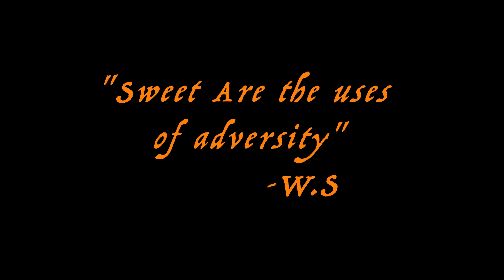GSA Grads Do... Shakespeare by Candlelight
Welcome to the GSA Grads Do... Shakespeare by Candlelight Showcase.

Graduates, in order of appearance -

Andrew Sharpe, 00:20 , performing Gloucester’s speech from King Henry VI: Part 3.
Andrew is an MA Acting Graduate, currently seeking representation.

Anna Francis, 01:36 , performing King Richard’s speech from Richard II.

Teegan Hurley, 03:05 , performing Cassius’s speech from Julius Caesar.

Kathryn Djemai, 04:32 , performing Cleopatra’s speech from Anthony and Cleopatra.
Kathryn is an MA Acting Graduate, currently seeking representation.

Callum Anderson, 05:44 , performing Sebastian’s speech from Twelfth Night.
Callum is a BA Acting Graduate, represented by Mark Jermin Management.

Kitty Evans, 06:50 , performing Claudio’s speech from Measure for Measure.

Lucy Alexander, 08:06 , performing Duchess’s speech from Henry VI: Part 2.

Megan Parry, 09:34 , performing Romeo’s speech from Romeo and Juliet.

Keeley Graham, 10:55 , performing Lady Macbeth’s speech from Macbeth.
Keeley is an MA Acting Graduate, currently seeking representation.

Erin Maria Walther, 12:10 , performing Catherine’s speech from Henry VIII.
Erin is a BA Acting Graduate, represented by New Wonder Management.

Guilherme Pelote, 13:25 , performing Brutus’s speech from Julius Caesar.

Gwilym Roberts, 14:47 , performing Prince Hal’s speech from Henry IV: Part 1.
Gwilym is an MA Acting Graduate, currently seeking representation.

Clare Plumridge, 16:04 , performing Constance’s speech from King John.
Clare is an MA Acting Graduate, currently seeking representation.

Jess Inchbald, 17:14 , performing Isabella’s speech from Measure for Measure.
Jess is a BA Acting Graduate, currently seeking representation.

Eleni Tipou, 18:11 , performing Juliet’s speech from Romeo and Juliet.
Eleni is an MA Acting Graduate, currently seeking representation.

Darryl Hughes, 19:24 , performing Cominius’s speech from Coriolanus.

GSA Grads Do is a brand new initiative produced to encourage graduates to stay creative after their time at drama school. It was produced by 2020 Acting graduates Teegan Hurley, Anna Francis and Megan Parry in a bid to create dynamic, exciting self tapes that are interesting to watch and just as exciting to film! Now more than ever it is important we stay creative and united, to bite the boredom and keep active.

For our first ever GSA Grads Do the MA and BA Acting class of 2020 have come together to film intimate candlelit speeches written by William Shakespeare.

Each month we will release a new episode based around a different, exciting theme.

BA Acting twitter - @GSABAActors2020
MA Acting twitter - @GSAMAActors
BA Acting insta - @gsabaactors2020